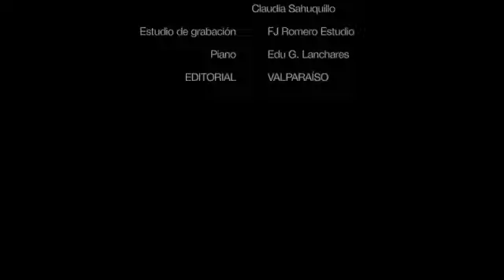Nudo II - Mónica Gae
Audio perteneciente a mi tercer libro "Nudos", de la editorial Valparaíso Ediciones

Infinitas gracias a todos los que han colaborado y mil gracias más a todos vosotros. Hacéis posible que algo tan mío sea vuestro, estéis donde estéis.

Mónica Gae